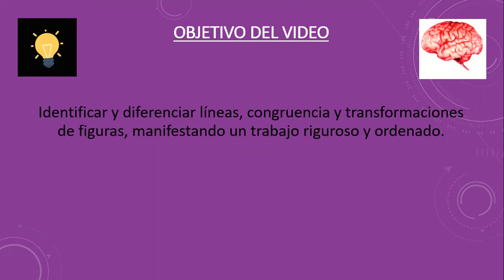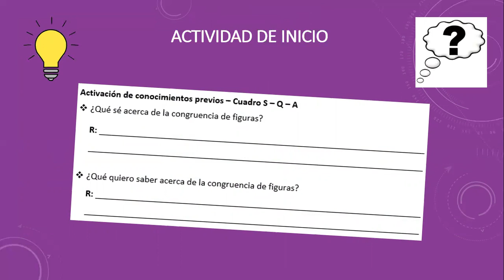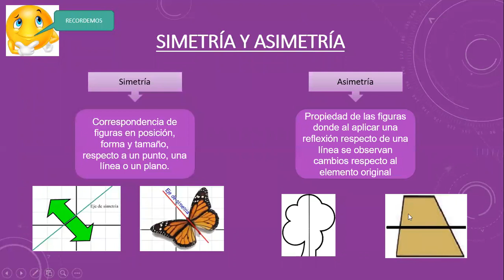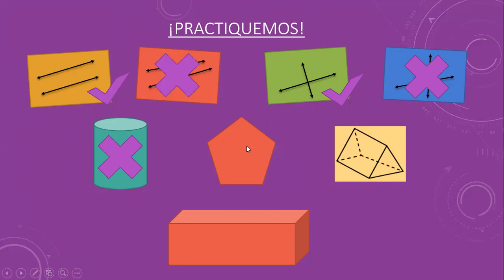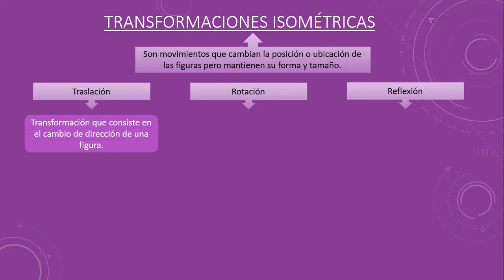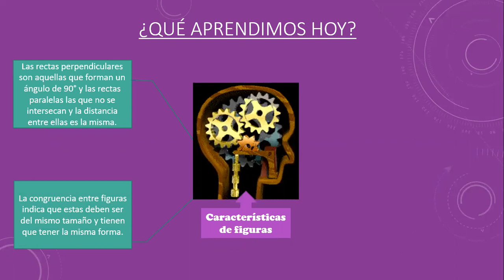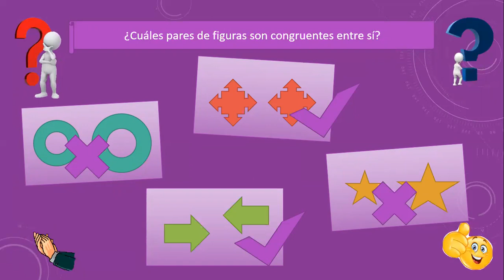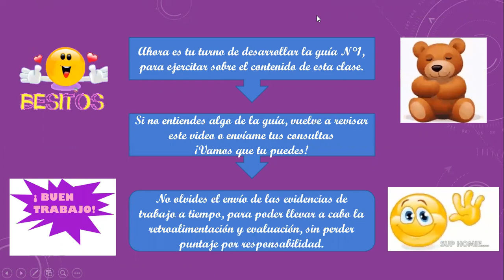Características y congruencia de figuras, 5°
Con este video damos inicio al segundo bimestre de evaluación, en él aprenderemos acerca de las figuras, tales como rectas, congruencias y transformaciones, para posteriormente desarrollar actividades en la guía de trabajo N°1. ¡Éxito!